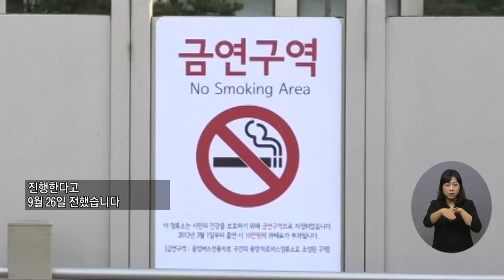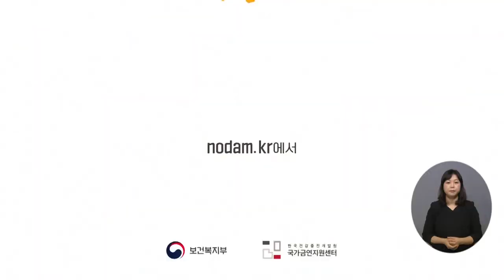복지TV뉴스 1573회 9월 29일 (수) 주요5_“네가 노담이면 좋겠어!”진심, 노담, 태그TAG할게!_본사